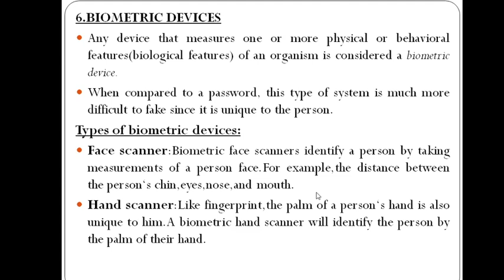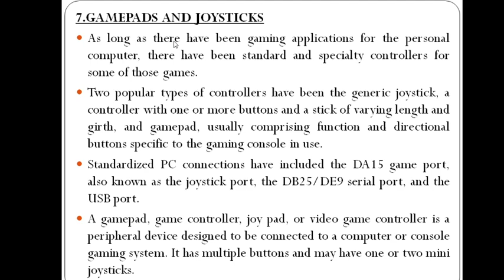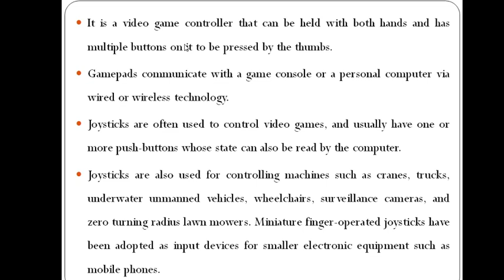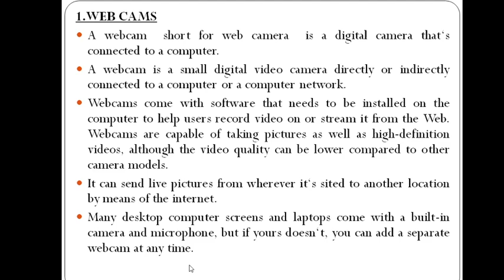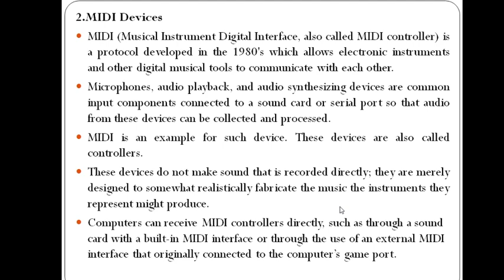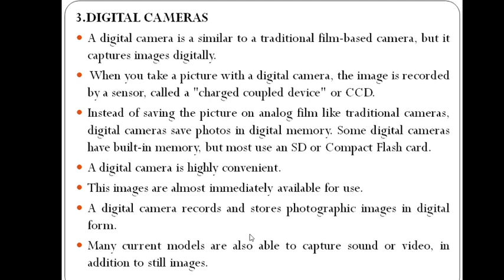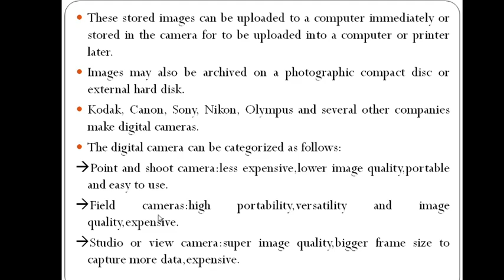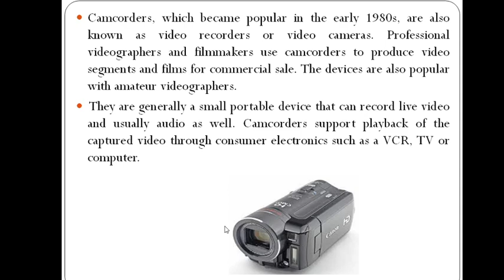S4 CT-CSH(4131)-CLASS 22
BIOMETRIC DEVICES,MULTIMEDIA DEVICES